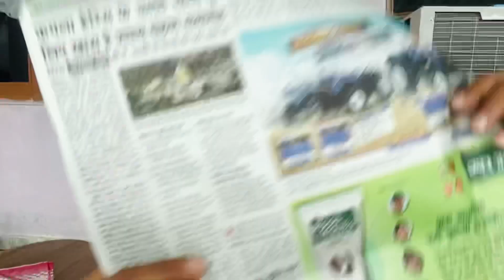Musical Journey From Dehradun To Betalghat || Rohit Chauhan || Rohitbaazi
Musical Journey From Dehradun To Betalghat ❤️❤️

Follow Rohit Chauhan On Social Media Platforms :-